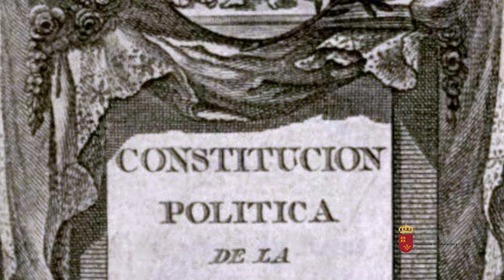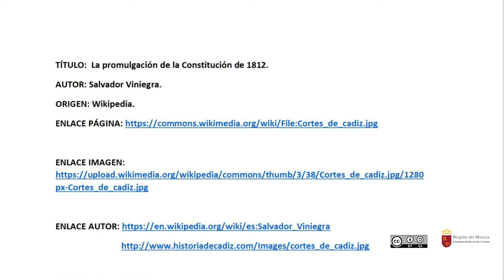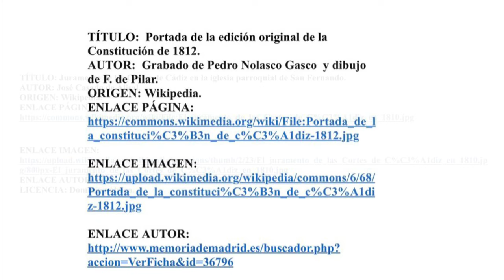LAS CORTES DE CÁDIZ. LA CONSTITUCIÓN DE 1812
Se explica como se formaron dichas cortes y qué características tuvo la Constitución de 1812.